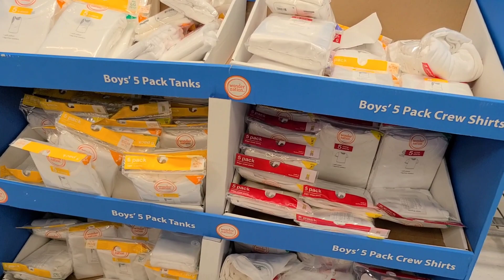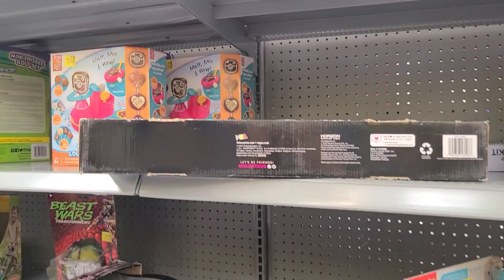🛑 ARRANCATE POR ESTAS LIQUIDACIONES MUCHOS PRODUCTOS 🛑